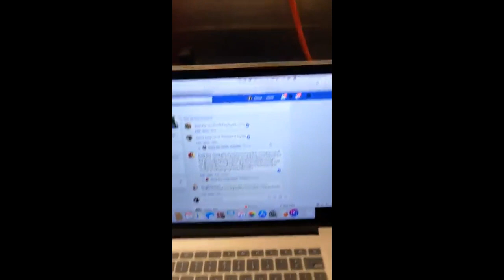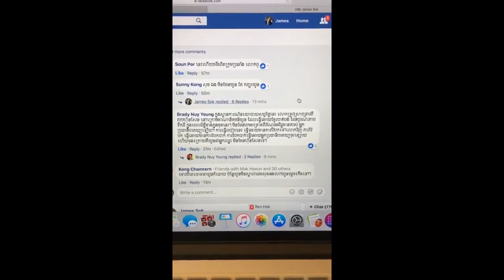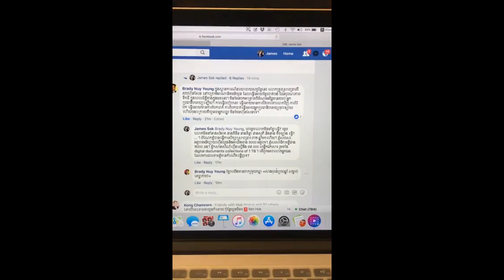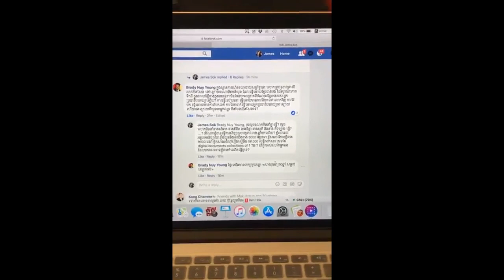អំពីយុទ្ធសាស្រ្តទ្រូប្រើសពីររបស់យួន By:Mr James Sok 16/03/2018